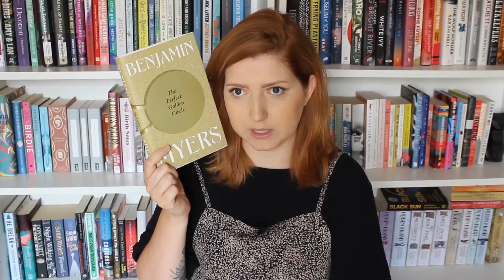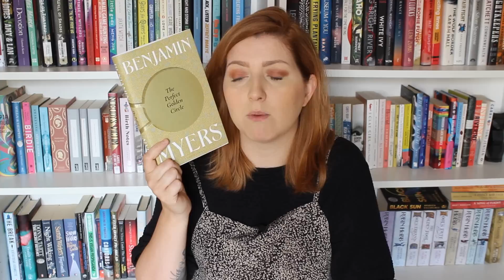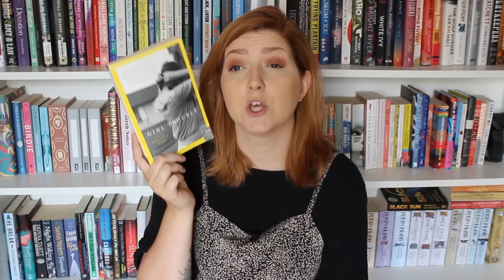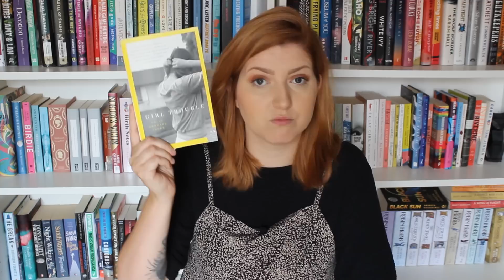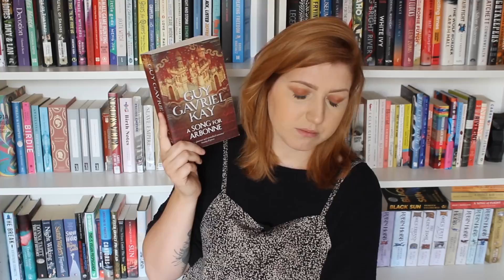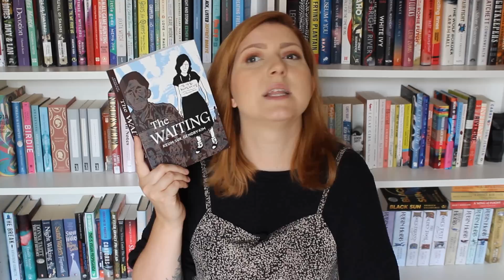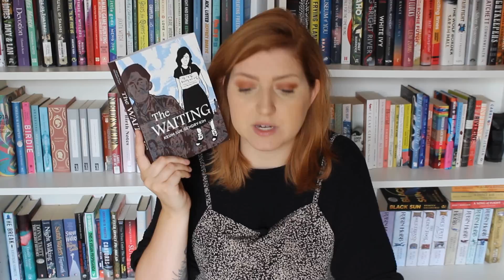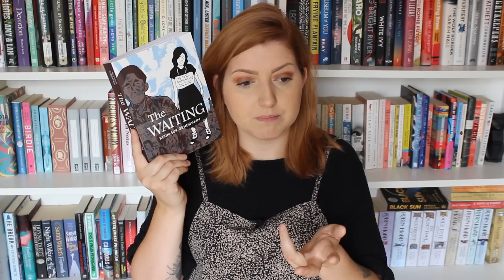Reading Wrap Up | August 2022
Books mentioned:
The Perfect Golden Circle by Benjamin Myers
Girl Trouble by Holly Goddard Jones
A Song For Arbonne by Guy Gavriel Kay
The Waiting by Keum Suk Gendry Kim
My Policeman by Bethan Roberts
Takeaway by Angela Hui
True Biz by Sara Novic